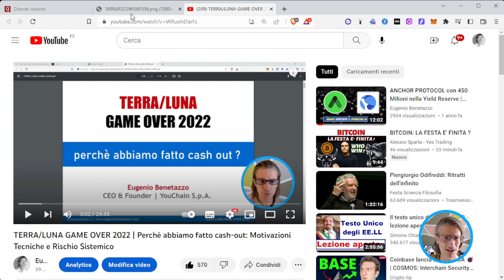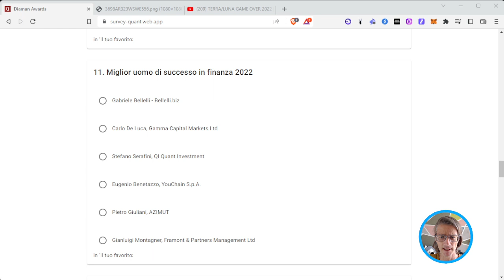TI SEI SALVATO DA TERRA/LUNA ? CANDIDATO COME MIGLIOR UOMO DI SUCCESSO IN FINANZA NEL 2022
YouChain S.p.A.